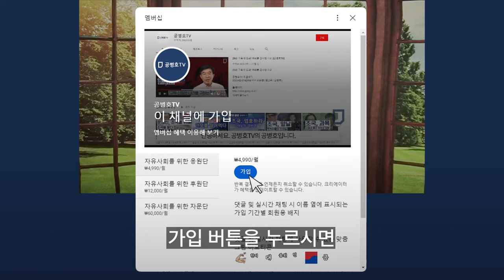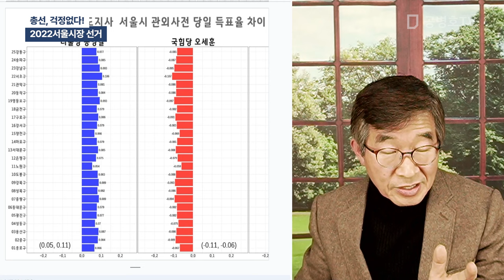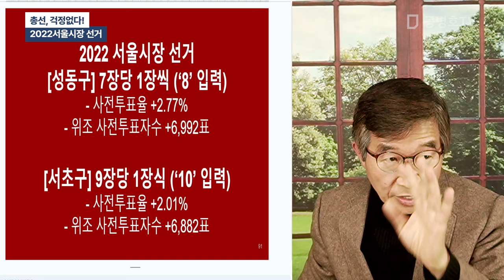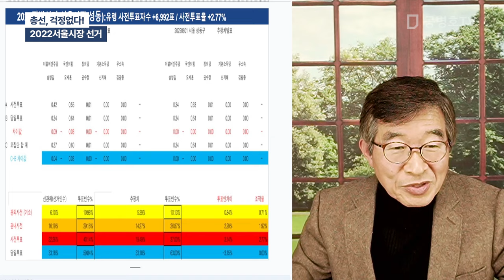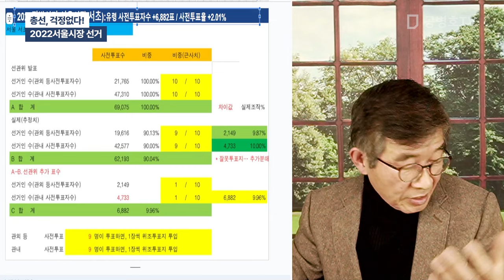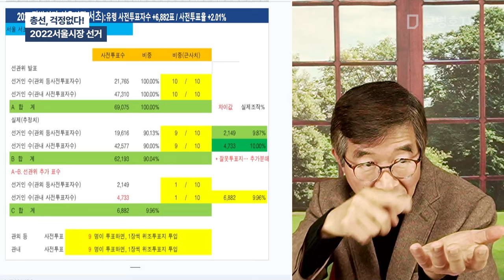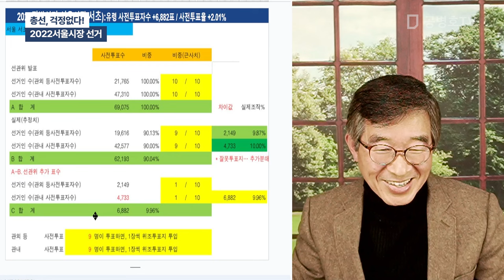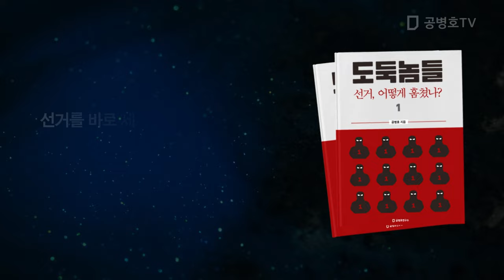총선, 걱정없다?/ 2022서울시장 선거 [공병호TV]